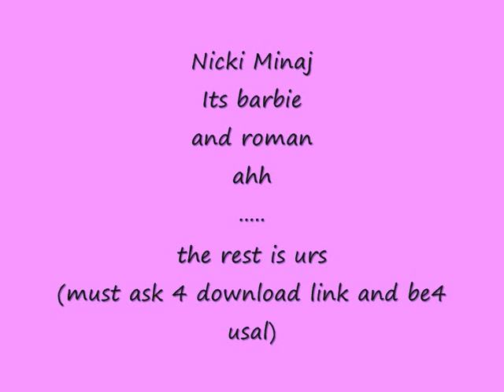nicki minaj type beat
must ask